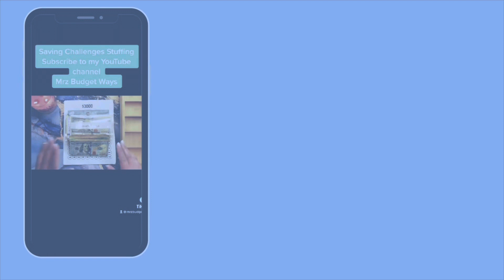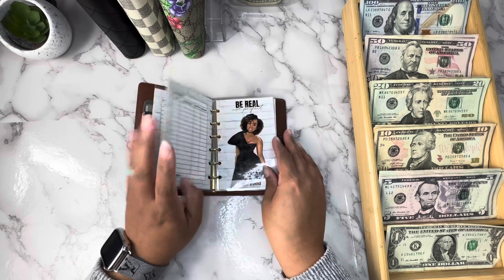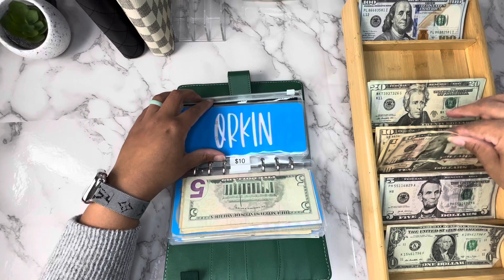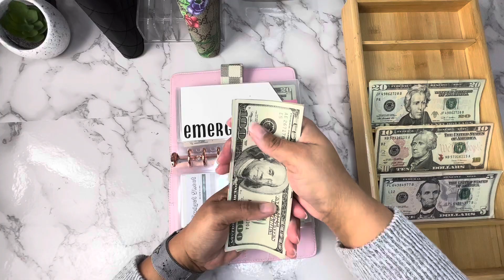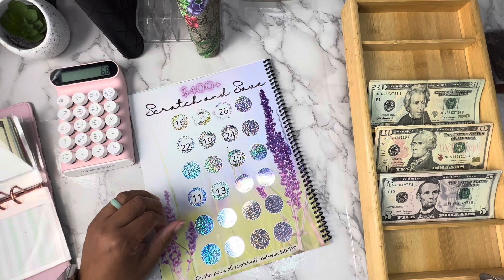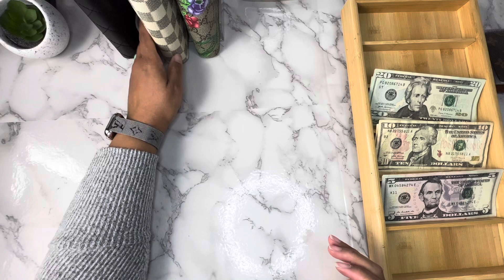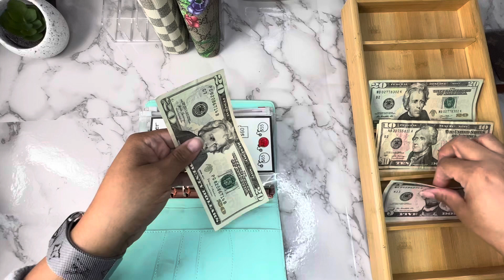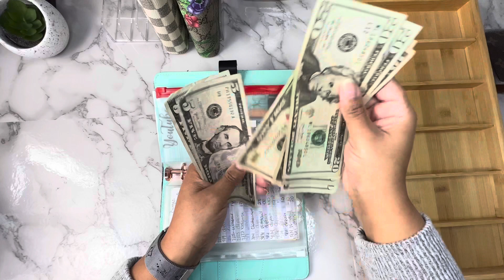Cash Stuffing October Paycheck budgeting | Sinking Funds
I am a Wife, Mother and a Nurse. I’m on a journey to bringing my family to financial freedom.

❣️❣️👉🏼👉🏼Items from Amazon❣️❣️

New cash budget planner

palette tray

Clear A6 binder

Cash Budgeting Planner I Created it does have some saving challenges

Ezzgol markers

My gift Modern Bamboo 6 slot sunglasses tray( i use as my cashtray)

Echo dot 3rd generation

Apple watch Charger

Pink calculator with big buttons

🎥Equipment I use to record with 🎥
Sony ZV-1
Ring light
Lzsig video microphone

1WG3M💖💖

Shopify 🛍️

A7 checkered binder
Teller withdrawl slip
Luxe Wallet

Mrz Budget Ways
Iowa,La 70647